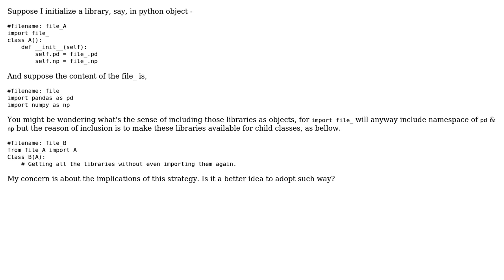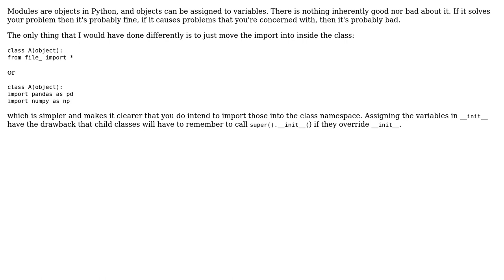Is it a good software engineering practice to store libraries as attributes of objects?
Software Engineering: Is it a good software engineering practice to store libraries as attributes of objects?

With thanks & praise to God, and with thanks to the many people who have made this project possible! | Content (except music & images) licensed under CC BY-SA | Music | Images & others | With thanks to user Mr. Sigma. user Lie Ryan and the Stack Exchange Network Trademarks are property of their respective owners. You are responsible for your own actions.